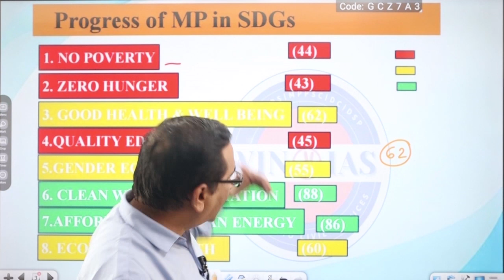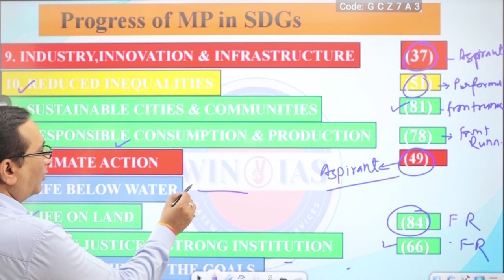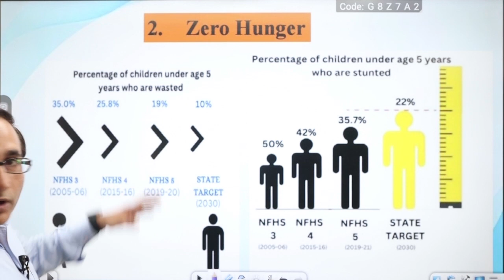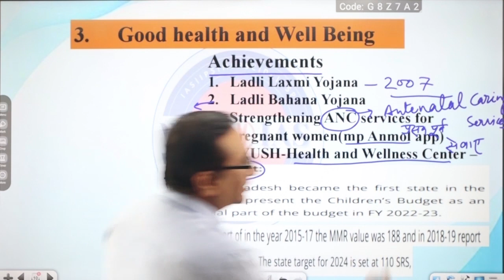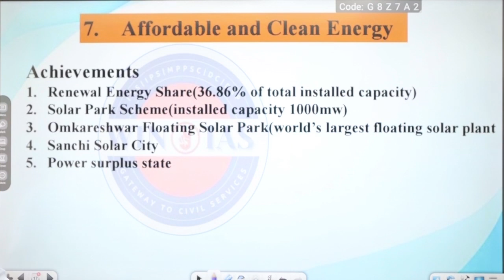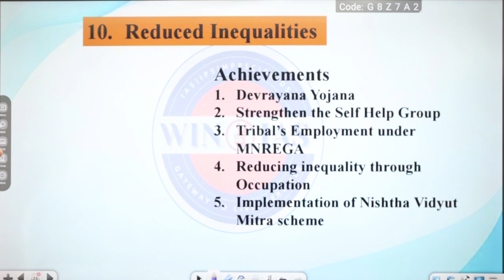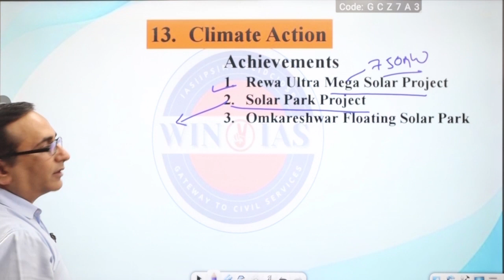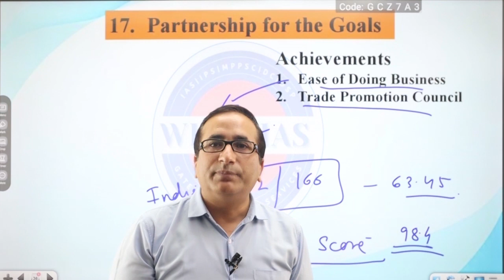UNIT 6-सतत विकास लक्ष्यों मे मध्य प्रदेश की प्रगति. LEC-2।CONCEPT SERIES।BY BHUPENDRA SIR।mppscpre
MPPSC 2024 PRE के लिए नए SYLLABUS पर आधारित MCQ SERIES के अंतर्गत इस विडिओ मे UNIT 6 के टॉपिक 'सतत विकास लक्ष्यों मे मध्य प्रदेश की प्रगति' से संबंधित आंकड़ों को CONCEPTS के साथ डिस्कस किया गया है mp mppscnewsyllabus#mppscpre#mpeconomy#sdg#mppscpre2024#